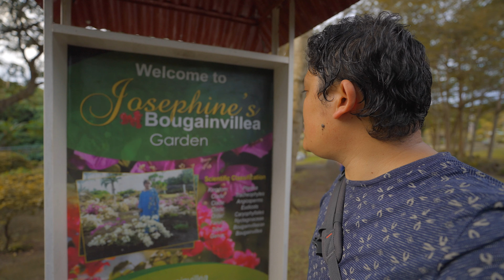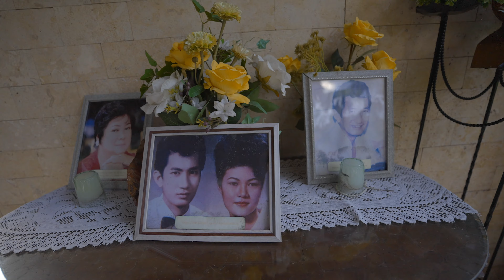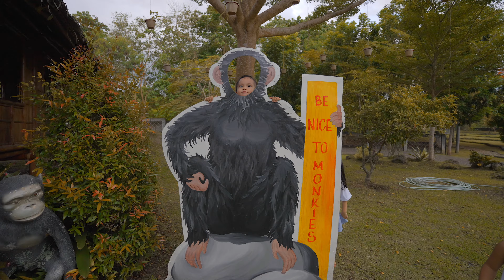Trip to Jo's Garden Restaurant - Sibulan, Negros Oriental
Haven't got time to make a biking vlog this week so here's a quick video from our trip to Jo's Garden.

Gadgets I used:
DJI Mavic Air 2 (4K)